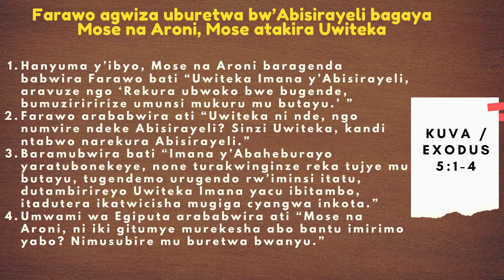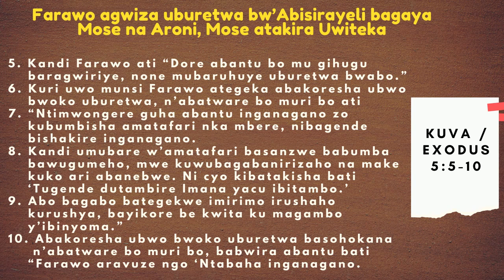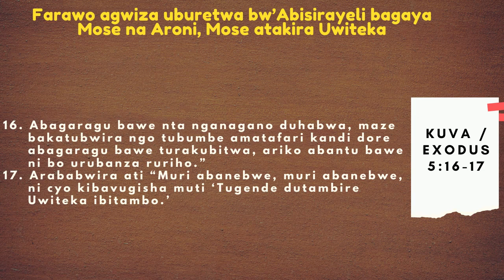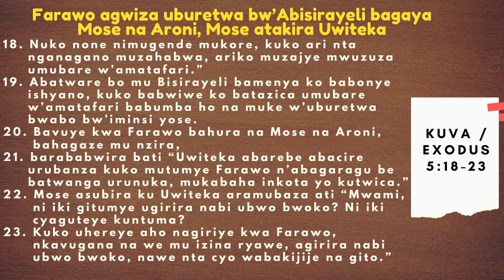AMASENGESHO Y'IMINSI 40 YO KUBOHOKA / Umunsi wa 5_12/ 03/2021